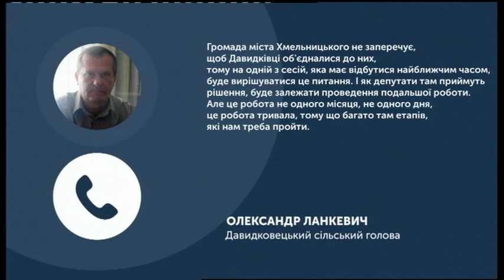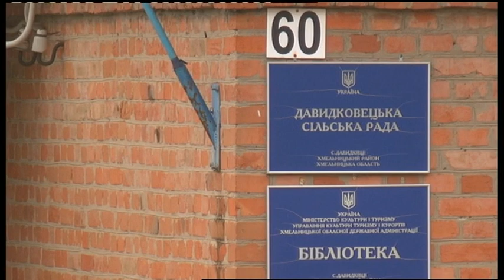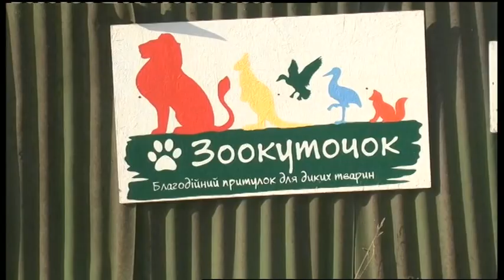02.11.2019. Новини. 19:00